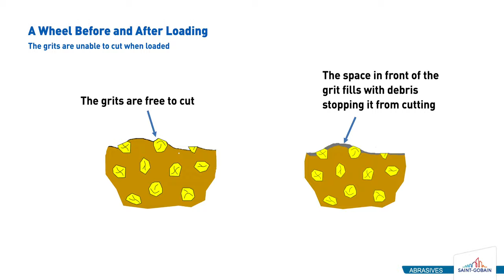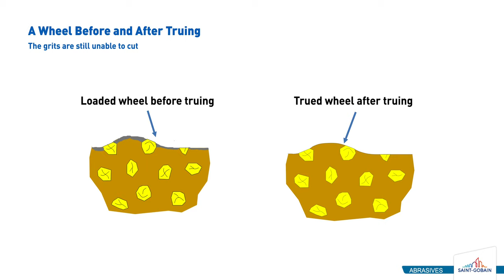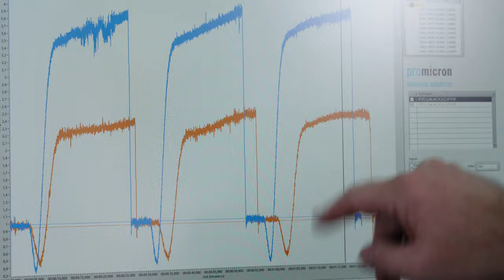Truing and dressing of diamond grinding wheels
In this video, Norton experts explain how to true and dress Norton Winter Q-Flute grinding wheels to restore their shape, profile and sharpness and reduce power consumption.

0:00 | Intro
0:32 | Why do we need to true and dress the diamond wheel?
1:30 | How does truing work?
2:12 | What types of dressing wheels are usually recommended?
2:54 | How to use a dressing stick on the flute grinding wheel?
4:18 | Power consumption compared - before and after dressing and truing.

For more information about Norton truing and dressing tools or how we can help you, or contact your local representative.